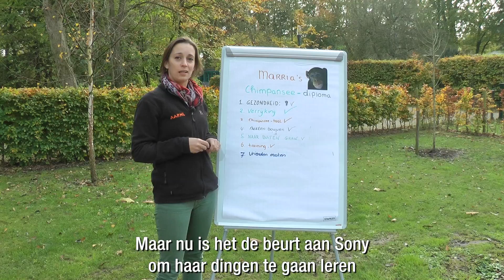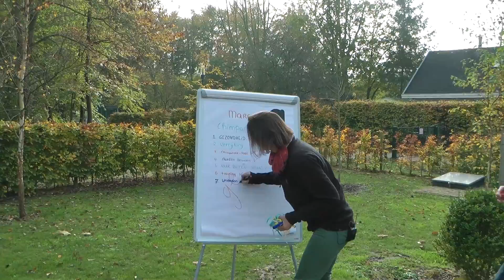Aflevering #12 - My First Sony - Marria vlogt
Eindelijk was het zover: Marria mocht soortgenoot Sony ontmoeten! Nieuwe beelden van de samenvoeging en van hoe het Dream Team deze dag beleefde zie je in dit vlog. En... en bijzonder bezoek van YouTuber Gio Latooy!

Marria's vlog laat het rehabilitatieproces zien van chimpansee Marria, die in februari door Stichting AAP werd opgevangen. Marria wordt niet gevraagd of gedwongen dingen te doen ten behoeve van de opnamen voor deze vlog. De opnamen zijn een registratie van haar behandelplan.